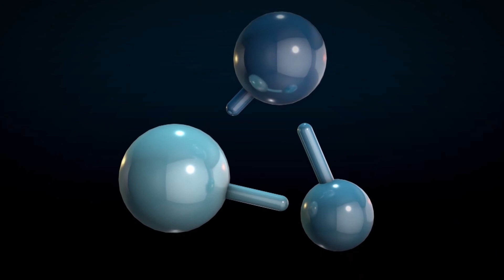Konferencja podsumowująca projekt Polski MOOC - część 3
Konferencja podsumowująca projekt Polski MOOC odbyła się online w dniach 24-25 czerwca 2020r. i była podsumowaniem 2,5 letniego projektu na rzecz kształcenia na odległość w Polsce. Celem projektu było powstanie platformy edukacyjnej dostępnej dla każdego, bez względu na wiek, czy lokalizację. Pierwszy dzień konferencji został poświęcony tematyce zdalnego kształcenia i zajęć online.  W dyskusji wzięli udział m.in. Pan Minister Wojciech Murdzek oraz Pani Wiceminister dr Anna Budzanowska. Drugiego dnia odbyły się seminaria tematyczne dotyczące platformy NAVOICA na przestrzeni trwania projektu, zapewnienia jakości kursów MOOC, planowania strategii oceny i motywacji w kursach MOOC, refleksje twórców z realizowanych kursów. To zwieńczenie sukcesu kilku instytucji na rzecz rozwoju edukacji na odległość w Polsce.

Projekt został zrealizowany przez Fundację Młodej Nauki na zlecenie Ministerstwa Nauki i Szkolnictwa Wyższego, przy współpracy z Ośrodkiem Przetwarzania Informacji - Państwowym Instytutem Badawczym. Nad projektem czuwała Konferencja Rektorów Akademickich Szkół Polskich. A dzięki Narodowemu Centrum Badań i Rozwoju na platformie pojawi się ponad 190 kursów online, dostępnych dla każdego.